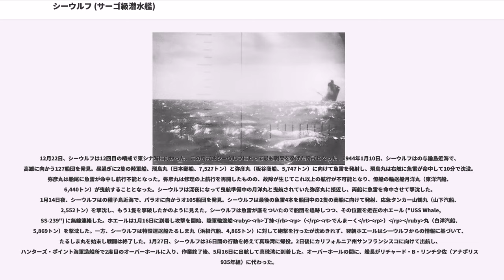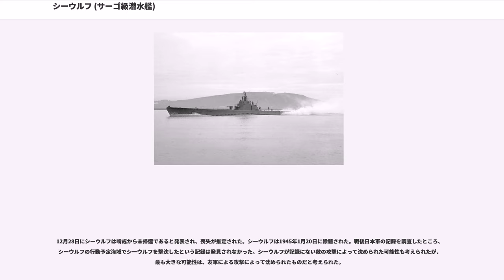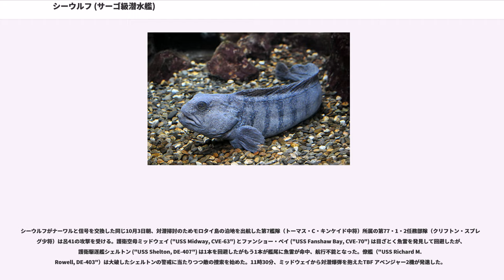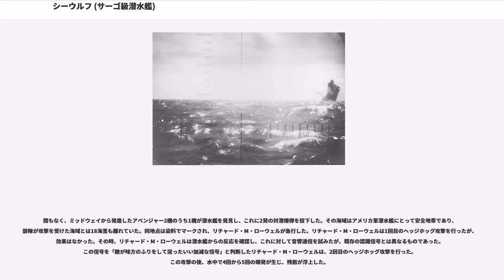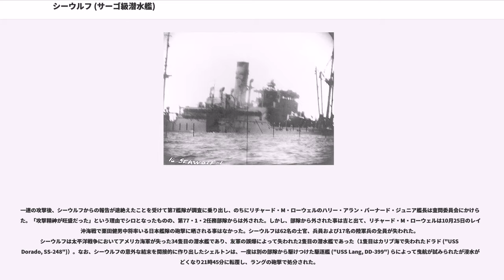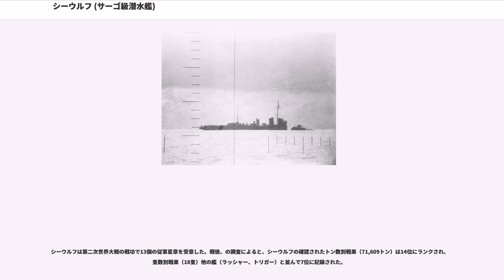シーウルフ (サーゴ級潜水艦)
シーウルフ (USS Seawolf, SS-197) は、アメリカ海軍の潜水艦。サーゴ級潜水艦の一隻。艦名はオオカミウオ科の一種アトランティック・ウルフフィッシュ（和名シロオオカミウオ）の通称に因む。その名を持つ艦としては2隻目。

シーウルフは1938年9月27日にメイン州キタリーのポーツマス海軍造船所で起工した。1939年8月15日にエドワード・C・カルブファス夫人によって命名、進水し、1939年12月1日に艦長フレデリック・B・ウォーダー少佐（アナポリス1925年組）の指揮下就役する。艤装が完了するとシーウルフは1940年4月12日にニューハンプシャー州ポーツマスを出航した。整調巡航はパナマ運河地帯まで南下して行われ、6月21日に完了した。その後太平洋艦隊に配属され、カリフォルニア州サンディエゴが母港となる。1940年の秋にシーウルフは配備のためマニラ湾に回航され、を拠点として活動する。

太平洋戦争が始まった1941年12月8日、シーウルフは最初の哨戒でルソン島沿岸に向かった。機雷原を抜け、サンベルナルジノ海峡を経由してバブヤン諸島方面で日本軍艦船を探索。12月14日、シーウルフはのポート・サンビセンテ沖で特設水上機母艦山陽丸（大阪商船、8,365トン）と思われる艦船を発見し、放射状に魚雷を発射したが戦果は確認できなかった。シーウルフは初めての爆雷攻撃を受けたものの、損害は生じなかった。12月26日、シーウルフは18日間の行動を終えてマニラに帰投した。

12月31日、シーウルフは2回目の哨戒で特別任務に就いた。アジア艦隊司令部のスタッフを乗せオーストラリアに向かった。1942年1月9日、シーウルフは10日間の行動を終えてダーウィンに帰投した。

1月16日、シーウルフは3回目の哨戒でコレヒドール島に向かった。シーウルフにはコレヒドールに篭る陸軍部隊向けの50口径対空機銃用弾薬を30トンから40トン搭載していた。1月21日、シーウルフはの地点で朝潮型駆逐艦、球磨型軽巡洋艦に護衛された7隻の輸送船団を発見したが、搭載していた魚雷8本を発射する機会は無かった。1月28日夜、シーウルフはコレヒドール島南岸に到着。弾薬は陸軍部隊に渡され、代わりに魚雷と便乗者を乗せたシーウルフは翌1月29日にコレヒドール島を離れた。2月7日、シーウルフは22日間の行動を終えてスラバヤに帰投した。

2月15日、シーウルフは4回目の哨戒でジャワ海およびロンボク海峡方面に向かった。2月19日朝、シーウルフはバドゥン海峡で第八駆逐隊（阿部俊雄大佐）所属の駆逐艦大潮、朝潮、満潮に護衛された2隻の輸送船、バリ島攻略部隊を乗せた2隻の陸軍輸送船、笹子丸（日本郵船、9,258トン）と相模丸（日本郵船、9,264トン）を発見。輸送船に対して魚雷4本を発射し、1隻への損害は確認できなかったが、もう1隻は船尾を下に右舷に傾いたと報告された。シーウルフと相模丸は、後にもう一度相見えることとなる。一週間後の2月26日、シーウルフは後部発射管から貨物船に対して魚雷を発射し、ブリッジ前方に一発が命中したのを目撃した。その後護衛の駆逐艦からの爆雷攻撃を回避するため潜航した。シーウルフは3月に入るとジャワとクリスマス島の間を哨戒した。3月31日、シーウルフはクリスマス島沖に接近し、クリスマス島占領作戦のため停泊中の日本海軍艦艇群を発見。この時点でシーウルフの持ち魚雷は9本であり、嗜好品は底を突きかけていた。シーウルフは2度にわたって計7本の魚雷を発射したがいずれも命中せず、残り魚雷は2本となった。翌4月1日夕方、シーウルフは3度目の攻撃で軽巡洋艦那珂に接近。距離1,000メートルから最後の魚雷2本を発射。うち1本が那珂の右舷缶室に命中、大きな損傷を与えた。那珂は修理のための帰国を余儀なくされ、戦線から一年近く離脱した。シーウルフは戦果に気づくことなく、駆逐艦朝雲と山雲、第36号哨戒艇から7時間半に及ぶ爆雷攻撃を受けることとなった。日本側では、「勇敢ナル」この攻撃を「英国潜水艦」によるものと判断していた。4月7日、シーウルフは51日間の行動を終えてフリーマントルに帰投。一連の戦闘行為により海軍殊勲部隊章を受章した。

5月12日、シーウルフは5回目の哨戒でマニラ湾方面に向かった。5月20日にティモール島沖で貨物船を攻撃したのを皮切りに、5月23日、6月12日、13日、15日および28...